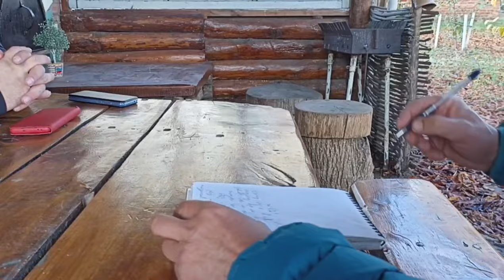Підпал машини Решетила: попередження депутатам?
Вранці п’ятниці 27 жовтня Кобеляки і громада «гуділи». Всі обговорювали новину про те, що в депутата Полтавської райради Олега Решетила згоріла машина. Сам постраждалий схиляється до версії умисного підпалу. Хоча й погоджується, що остаточну відповідь на причини загоряння його автомобіля дасть експертиза.

Пообіді 27 жовтня ми зустрілися із Олегом Решетилом і він поділився подробицями надзвичайної події та своїми думками з приводу цього.